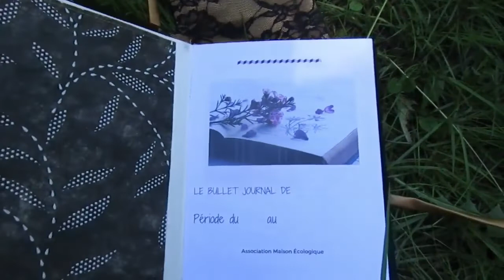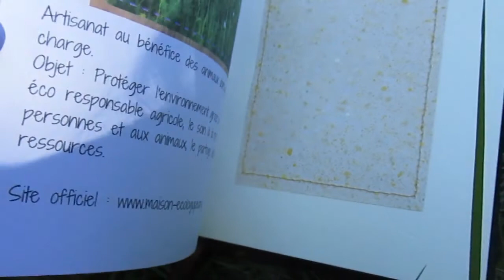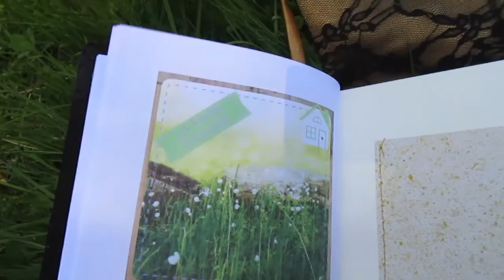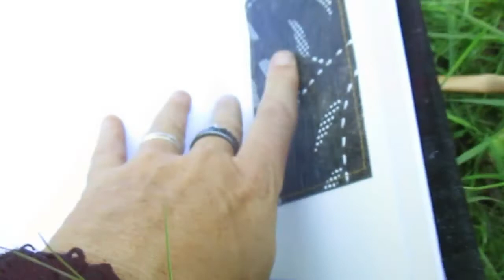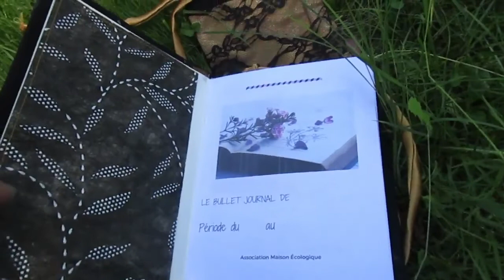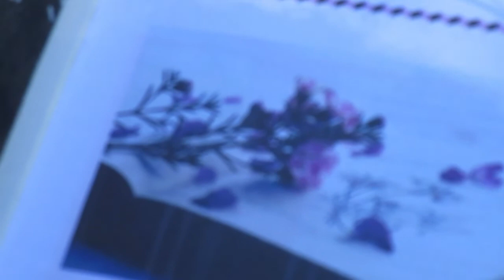Bullet Journal artisanal - Une création éco-responsable à découvrir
Bullet Journal ou Journal intime, ce carnet est vendu pour aider à protéger l'environnement.
Rejoignez Annawenn sur le blog pour patager des embellissements et des idées déco.